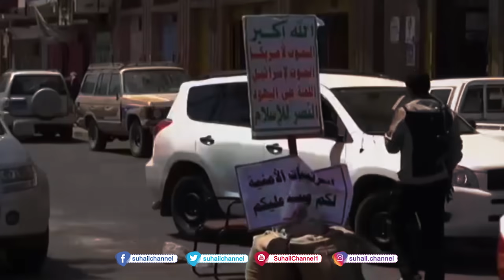غاغة4 | الحلقة الثالثة (اعوذ بالله من الحوثي)